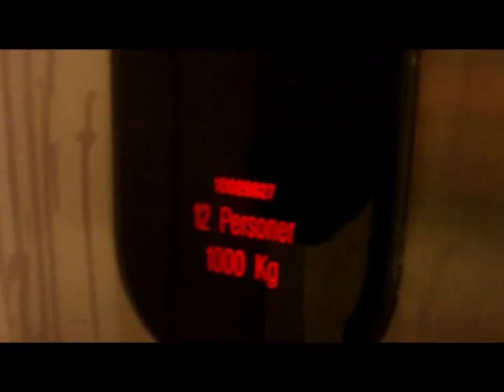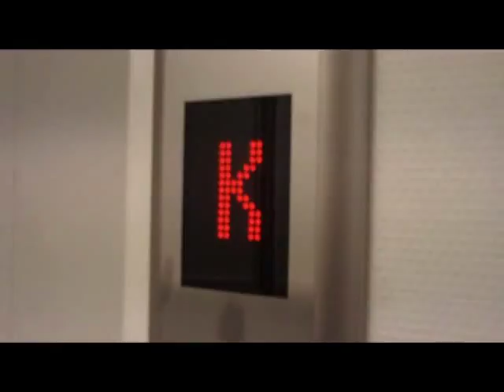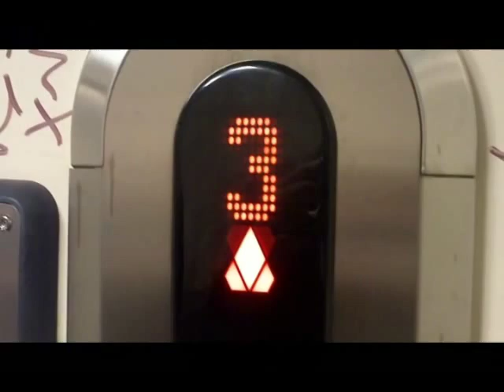1970 amazing KALEA (mb. KONE) elevators at Åhléns in Gävle, Sweden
The famous elevators at Åhléns department store in Gävle are modernized by KONE, because one of them broke down.

Here they are! They were two really amazing 1970's (or 60's?) KALEA elevators. Even though many other department store elevators were already modernized, these were old remaining for a very long time.

The cab and door (and especially the nice doormotor!) are still original.